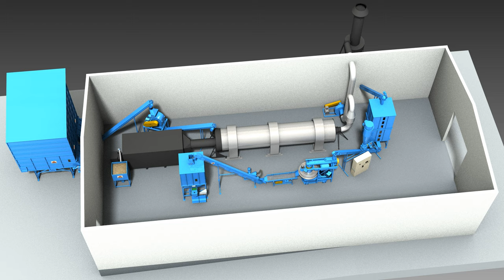DUŻY PRODUCENT PELETU NA POMORZU NAM ZAUFAŁ -PELLETING LINE FOR WET SAWDUST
Linia BT2000 to już czwarty zakup naszych rozwiązań, Ten INWESTOR posiada już 4 nasze maszyny jego możliwości produkcyjne są bardzo duże, w ciągu kilku lat zbudował potężną fabrykę peletu składającą sie z kilku instalacji pracujących 24h-7.
Tacy ludzie rozwijają się dzięki BRIKOL a BRIKOL rozwija sie dzięki nim.